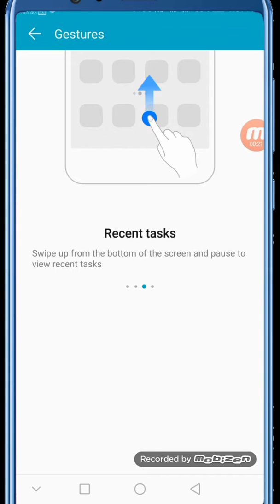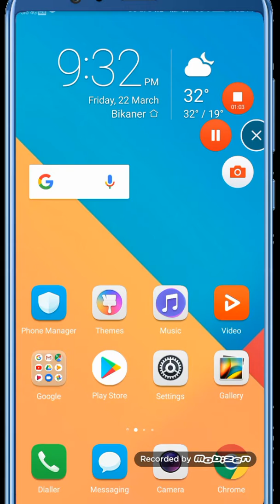'' honor mobile new updates 2019 sulid battana manoj day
Hello dosto is video me ham honor mobile new updates ki baat kare ge new updates mw 2019 new updates me sulid battne ki baat kare jo bhot achha hota hai sulid battun chlane me aasan hota hai
New updates
Honor new updates
Honor 9lite new update
Honor 9n new update
Honor update
New honor
Honor sullid battne
Honor guested
Honor battne hide
Technical Guruji
Manoj day
Honor puly gust full screen
New honor
Update honor
Honor full screen
Honor gustat